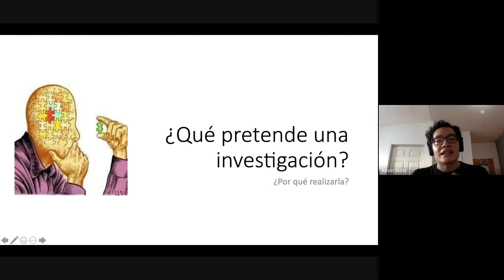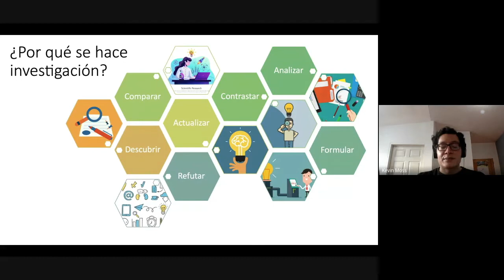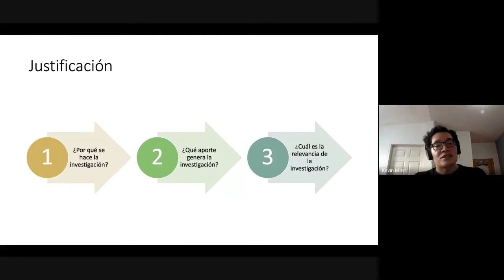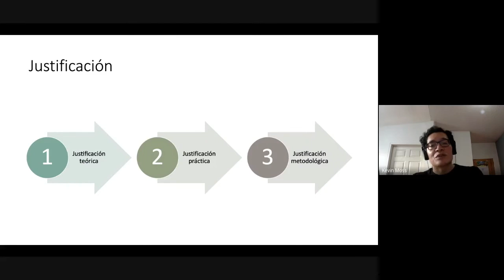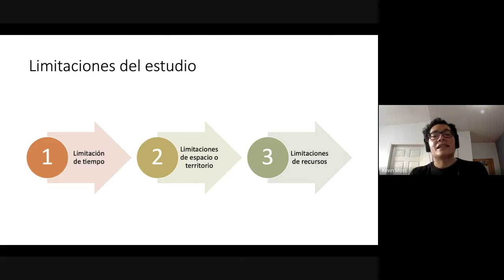justificación y delimitación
Continuamos con nuestro curso del proyecto de investigación, hoy toca el turno de hablar sobre la justificación y delimitación del estudio, ambos aspectos nos ayudan a entender con claridad el por qué realizar la investigación y cuáles son las ventajas de la misma. Espero te sea útil y puedas aprender de esta serie.

suerte!!!